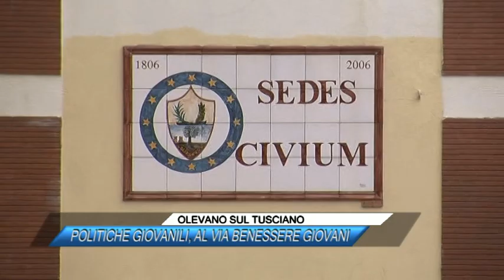OLEVANO SUL TUSCIANO POLITICHE GIOVANILI, AL VIA BENESSERE GIOVANI